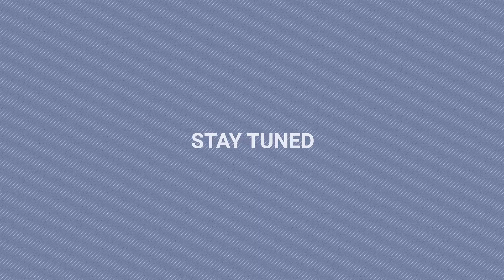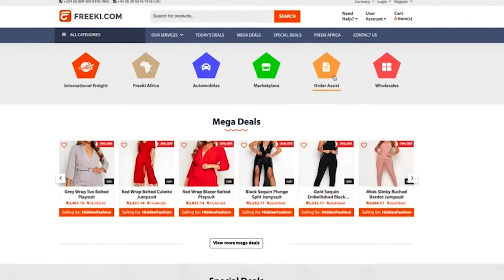5 Things about Everything: Things that kill Modern Relationships...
Modern relationships can be hard to keep if we have the following attitude towards our relationship. I have listed some things that kill relationships and we should avoid if we want to be in a good lasting relationship.